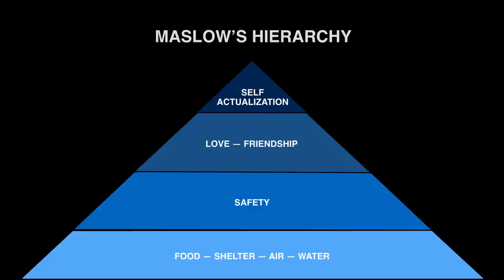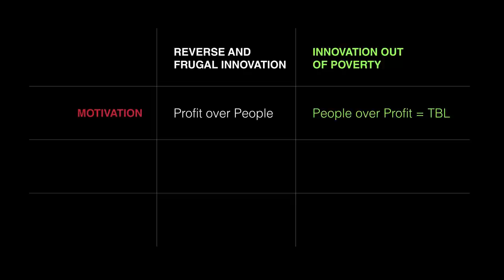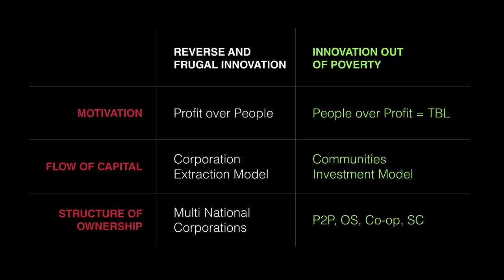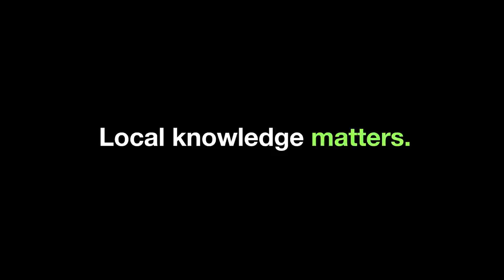Innovation out of poverty | Antwi Akom | TEDxSacramentoSalon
Dr. Antwi Akom shares how a sustainable future relies not on the professional planners of today, but on the necessity of ordinary citizens to innovate.

Dr. Antwi Akom believes in visualizing a city’s well-being using technology and community-driven data. Why? To build a greener, more equitable city. Dr. Akom sees in cities the potential for education equality, increased sustainable design, and coordinated, adaptable ecosystems of opportunities--and he aims to make it a reality. His philosophy of “designing for all” resonates deeply with citizens and has earned him the ear of cities, corporations, and philanthropic foundations across America. Dr. Akom is the Co-Founder of the Institute for Sustainable Economic, Educational, and Environmental Design (I-SEEED), Founder/CEO of Streetwize (visual well-being app), and is regarded as a next-gen cultural leader and eco-visionary.